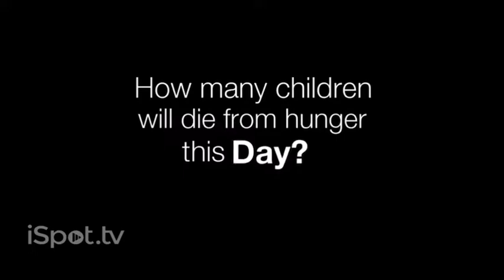HEIFER International TV Spot: “How Many Children?”